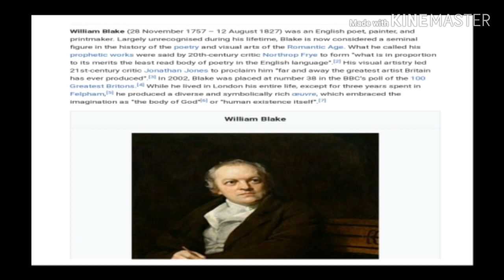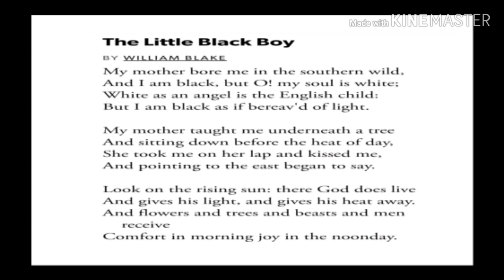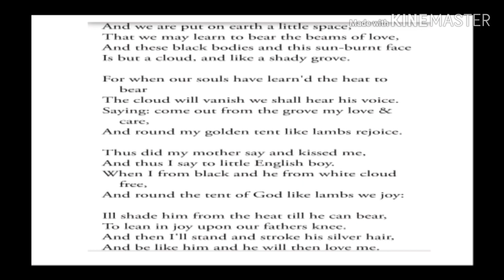The Little Black Boy by William Blake in Tamil| தமிழ்